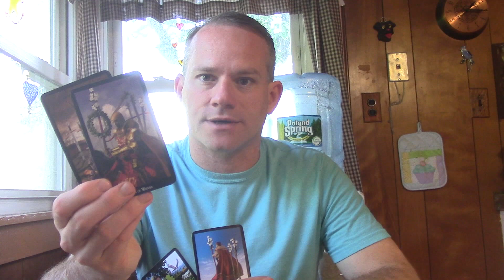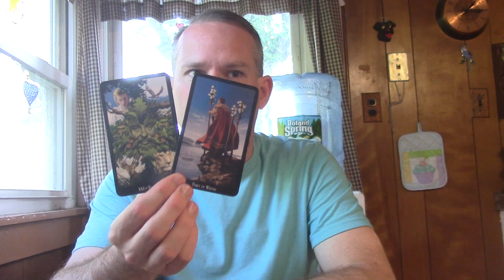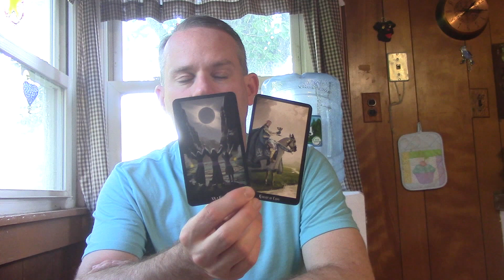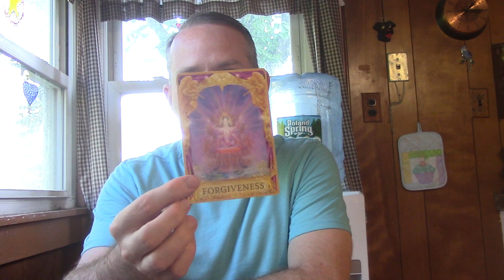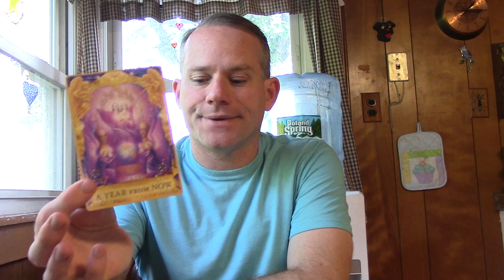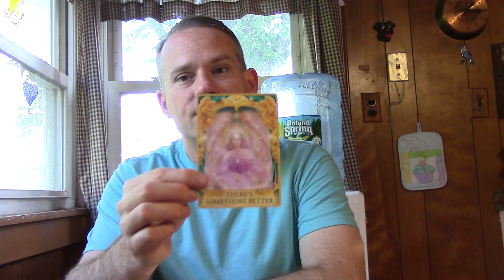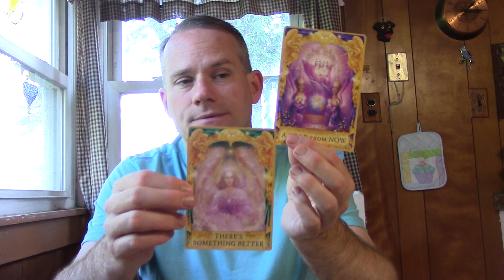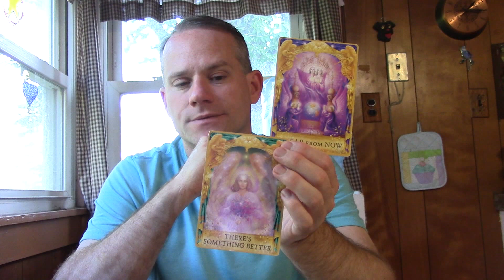Cancer - Optimism Pulling you Forward !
This reading is for the 2nd half of October.